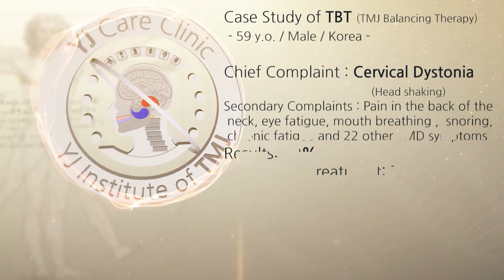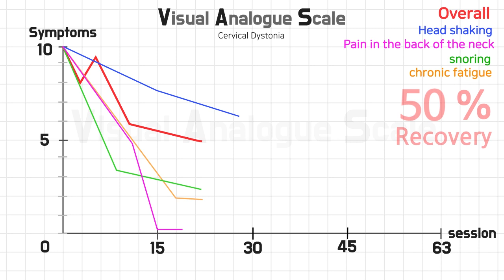Dystonia / Cervical Dystonia / Spasmodic Torticollis / 사경증 치료 / 근긴장이상증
Case Study of TBT (TMJ Balancing Therapy)
 - 59 y.o. / Male / Korea -
Chief Complaint : Cervical Dystonia (Head shaking)
Secondary Complaints : Pain in the back of the neck, eye fatigue, mouth breathing , snoring, chronic fatigue and 22 other TMD symptoms
Results: 70%
Duration of treatment: 7 Months
Number of sessions: 63

카카오톡 : 이영준한의원